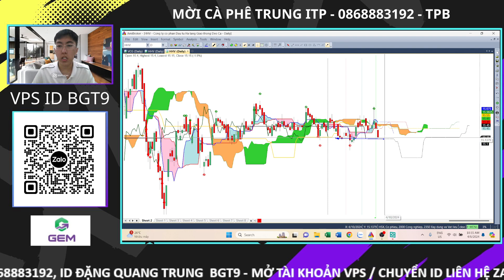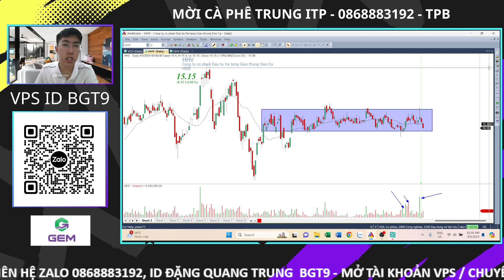Phân tích cổ phiếu VCG HHV | Nhận định thị trường chứng khoán hàng ngày | cổ phiếu tiềm năng hôm nay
Video nhận định thị trường chứng khoán hàng ngày. Cùng em Trung nhận định thị trường chứng khoán hàng ngày và top cổ phiếu tiềm năng, nhận định thị trường ngày hôm nay. 2 cổ phiếu tiềm năng trong tuần tới VCG HHV.

⭕Lịch Livestream hàng ngày: 21h từ thứ 2 đến thứ 6